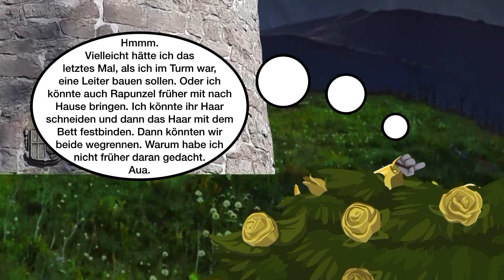Learn German with Fairy Tales: Rapunzel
In this video Herr Antrim reads the classic Grimm fairy tale "Rapunzel". Since this story has never made much sense, Herr Antrim sprinkled in a heavy dose of sarcasm. This story is written in the Präteritum (simple past) in German, so you can practice your knowledge of the written past tense.

Get the video script in German and English along with a worksheet, answer key and mp3 download